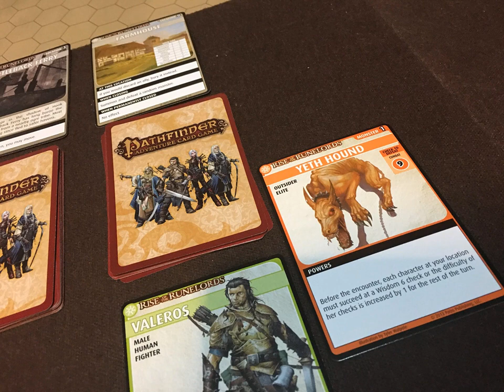Board Games: 2nd Edition Games Worse Compared To 1st Edition Games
Prepare for glory! Check out my blog for more wargaming tactic and my free strategy PDF guides